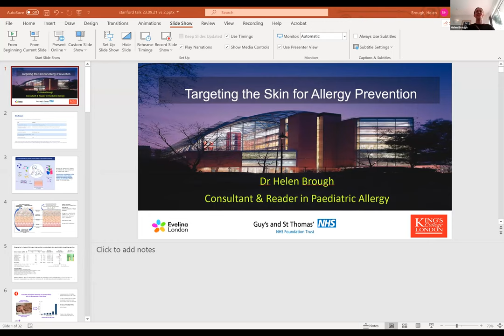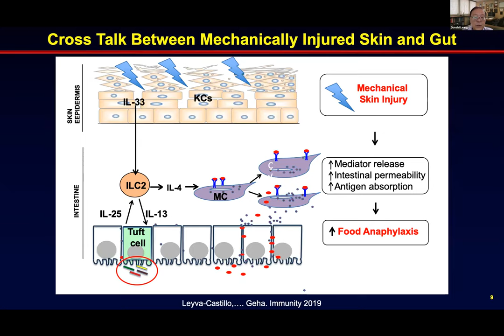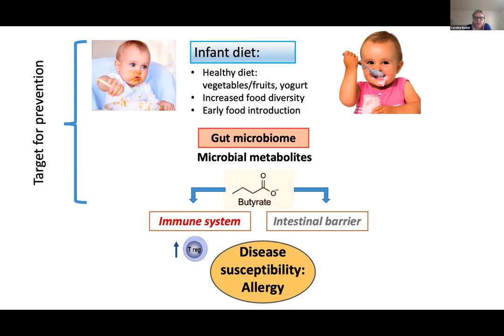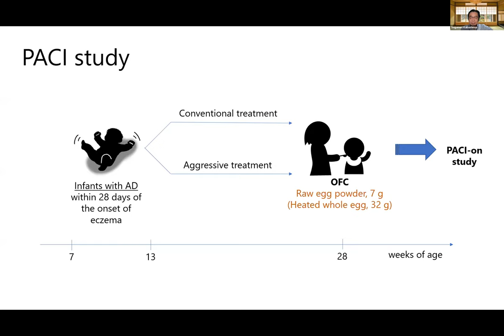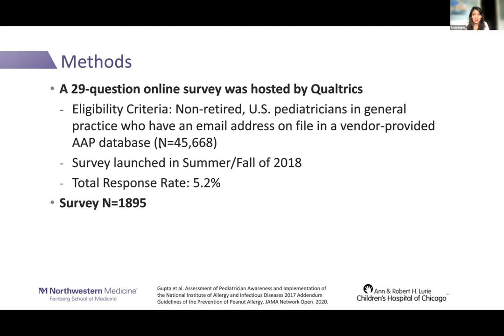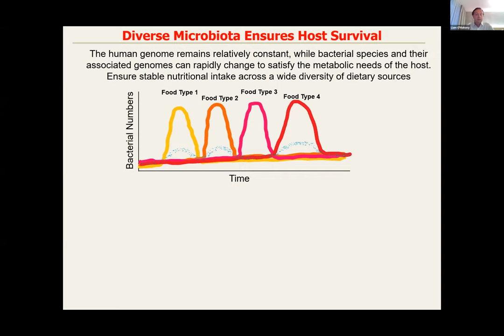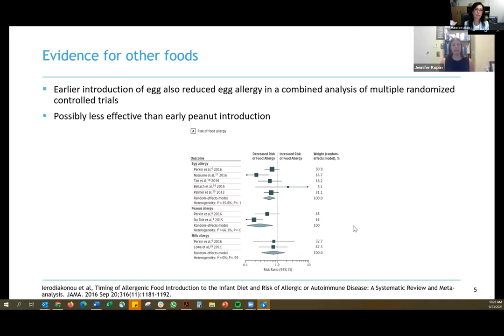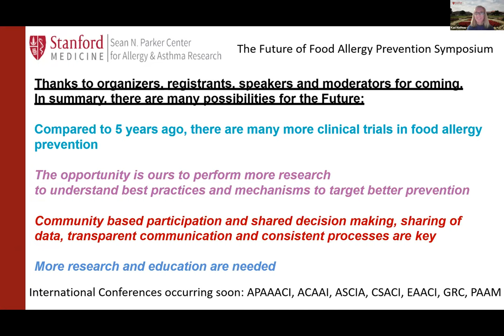Sean N. Parker Center for Allergy & Asthma Research: The Future of Food Allergy Prevention Symposium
“The Future of Food Allergy Prevention" Symposium hosted by Stanford University's Sean N. Parker Center for Allergy and Asthma Research. The event takes place virtually through ZOOM. The panel brings together leading experts in food allergy research globally.

Agenda:
8:00-8:10AM Introduction – Kari Nadeau (10 mins)
Session 1: Pathways to Understanding Causes of Food Allergy
8:10-8:20AM Helen Brough - Targeting the Skin for Allergy Prevention (10 mins)
8:20-8:30AM Donald Leung - Skin Barrier Dysfunction in Food Allergy (10 mins)
8:30-8:40AM Caroline Roduit - The Role of Microbial Metabolites in Food Allergy Prevention (10 mins)
8:40-8:50AM Panel Discussion with Gideon Lack, Moderator (10 mins)
8:50-9:00AM Break (10 mins)

Session 2: Pathways to Prevention Methods of Food Allergy
9:00-9:10AM Shigenori Kabashima – Prevention of Hen’s Egg Allergy – How Can We Start Feeding Safely and Effectively?
9:10-9:20AM Ruby Pawankar – Primary Prevention of Allergies: Probiotics and Prebiotics (10 mins)
9:20-9:30AM Ruchi Gupta – Current Prevention Practices of Caregivers and Pediatricians and Future Directions (10 mins)
9:40-9:50AM Panel Discussion with J. Andrew Bird, Moderator (10 mins)
9:50-10:00AM Break

Session 3 Immune Pathways to Understanding Prevention
10:00-10:10AM Liam O'Mahony – Diversity as a Driver of Tolerance (10 mins)
10:10-10:20AM Carina Venter – The Role of Nutrition in Immunomodulation (10 mins)
10:20-10:30AM Jennifer Koplin – Recent Progress in Food Allergy Prevention in Australia (10 mins)
10:30-10:40AM Panel Discussion with Mübeccel Akdis, Moderator (10 mins)
10:40-10:55AM Wrap and Thanks with Kari Nadeau (15 mins)

Resources and Links:
Sean N. Parker Center for Allergy and Asthma Research at Stanford University